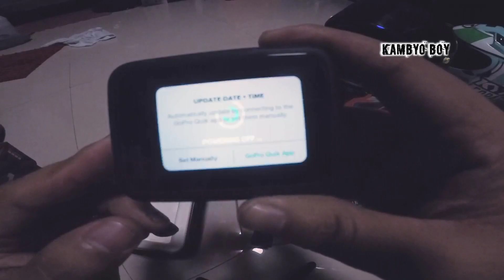GO PRO HERO 9&10 SIMPLE MOTOVLOG SET-UP + RESING BOI EXTERNAL MIC | KAMBYO BOY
Hey yow what's up mga ka-kambyo ay ka-matic nating tropa dyan muling nagbabalik ang inyong lingkod. So for todays video share ko lang yung bagong pang motovlog set up natin. Maraming salamat mga patuloy na sumusuporta rs always para no worries! 🤙🤙

My old facebook page was hacked! Please like and follow my new page here:⬇️⬇️⬇️ thank you!